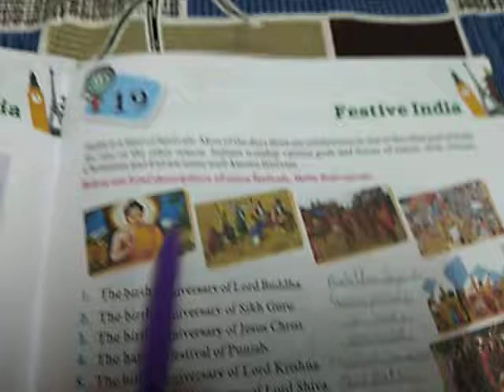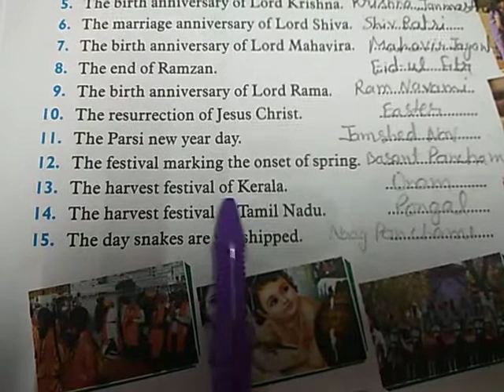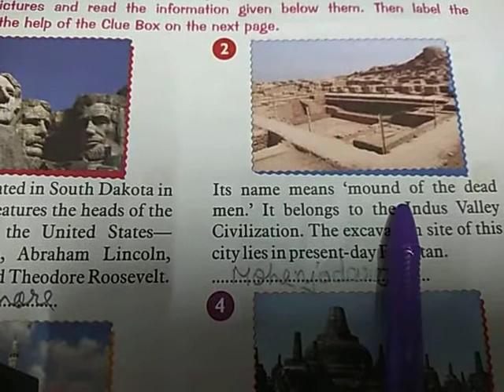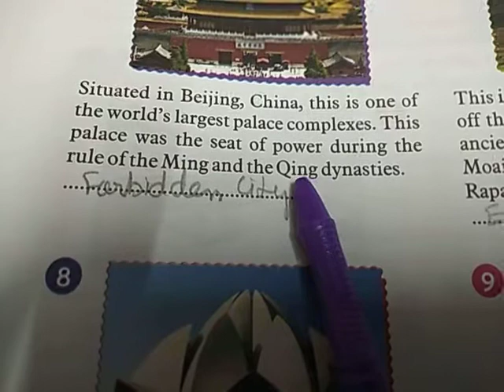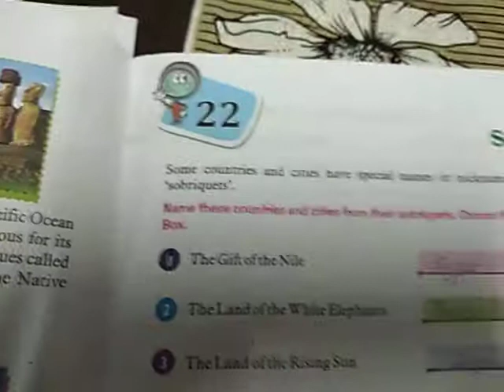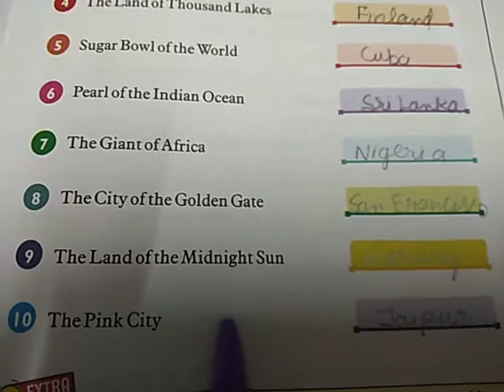Bhartiyam Public School /Class 4/GK/Chapter 19,20,21,22